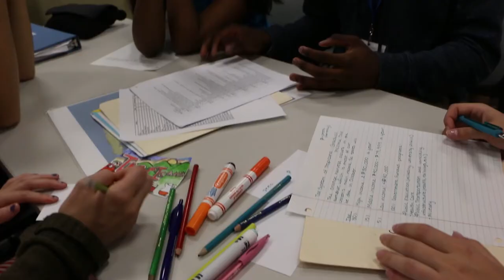NSLC Intelligence & National Security - Manage a crisis and secure the nation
At the National Student Leadership Conference on National Intelligence & Homeland Security, you will have the opportunity to experience what it’s like to sit on the National Security Council, facing the tough decisions that protect our country. You’ll meet with leading policy experts from the Departments of Defense, State, Homeland Security and others to gain insights into the steps that are taken to protect our country.